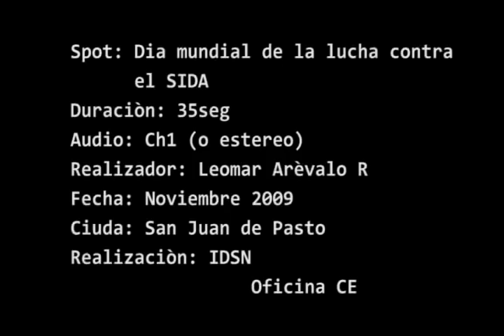Spot Dia mundial de la lucha contra el SIDA.flv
Ralización General IDSN
Ralizador y Dirección: Leomar Arevalo Recalde
Fecha: Diciembre del 2010
San Jaun de Pasto.